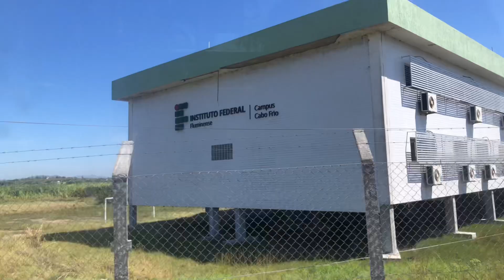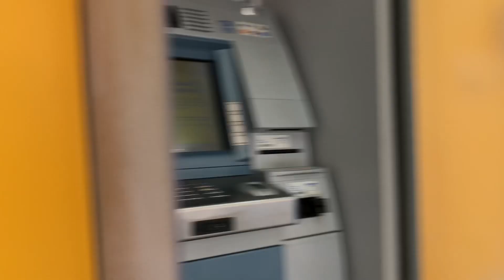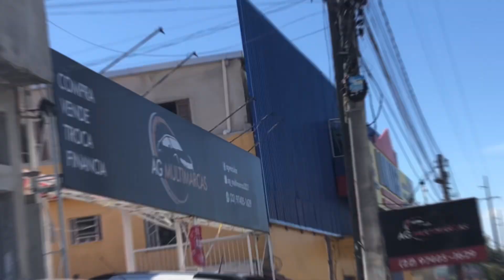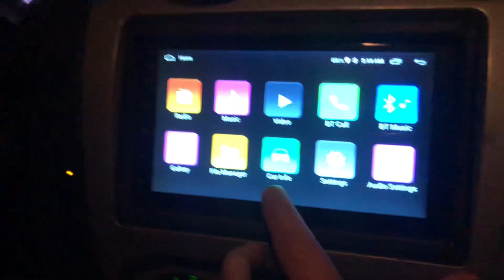Um dia comigo + conhecendo Cabo Frio